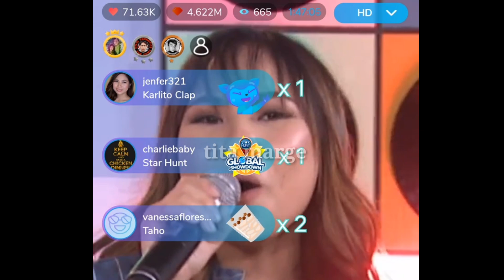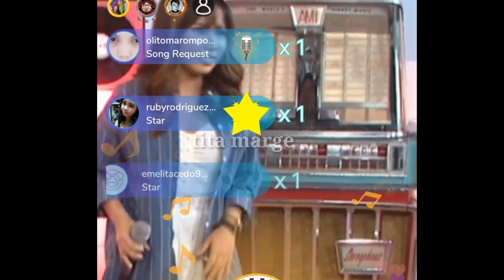LIE MASAYANG NAG PERFORM NG KANYANG SANA SANA SA KUMU😀😉😃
SHGlobalShowdownGrandWinner